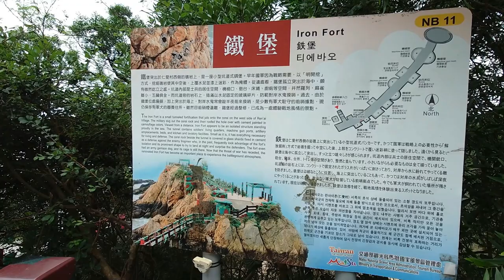鐵堡 - 馬祖南竿 Iron Fort, Matsu Nangan (Taiwan)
因此處地形險要,便於觀測海面動靜.早年曾被闢為軍事據點,由一班最精銳的兩棲蛙人部隊,日夜戍守西側海岸線.更因防禦工事需要,將岩礁內部鑿空,上面覆以水泥掩體,粉刷迷彩漆料,並設置草綠色防護網架,甚至在岸邊崖壁上插滿了防止水鬼摸哨,突擊的碎玻璃與鐵條,佇立於浪濤中.